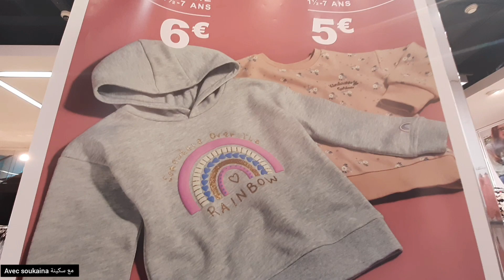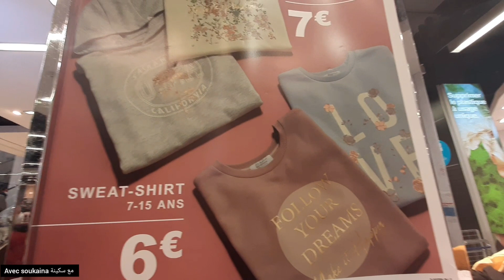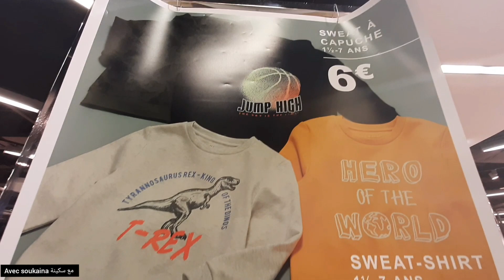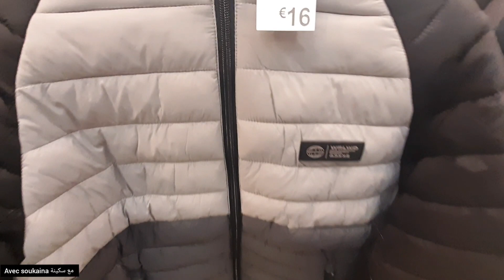🚨PRIMARK GRAND LITTORAL MARSEILLE 👨‍👧جولة في بريمارك مرسيليا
👀 bon visionnage
وضعك علي زر 👍الايك وتفعيل🔔 الاجرس
شكرا